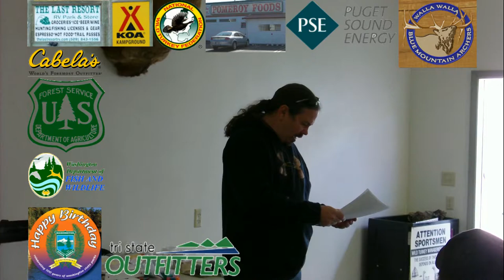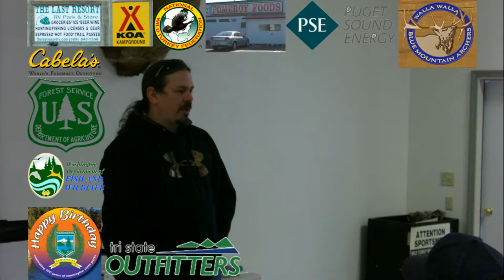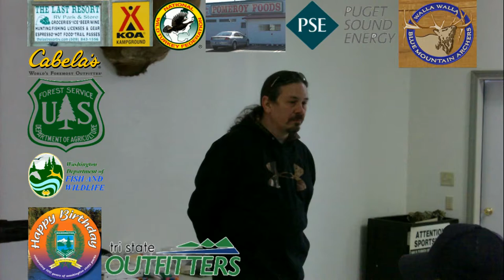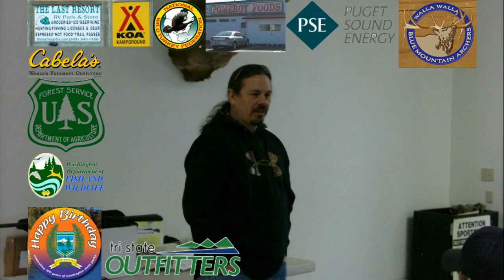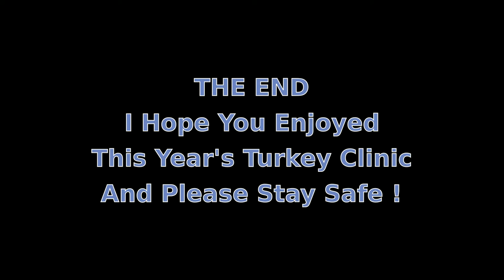Turkey Clinic 2013 Part 5 - Biology of Wild Turkeys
At the annual 2013 Turkey Clinic we hear the game warden, and National Wild Turkey Federation, and go over Turkey Calls. This is part 5. In this episode we learn from the State Biologist about Wild Turkeys.
Thanks to all the sponsors mentioned in this video, who's logo's are displayed, and to all the volunteers, and families involved.

Phone Number Seen in Video.
2005 Tucannon Rd  Pomeroy, WA 99347

More of my videos:
Man VS Junk